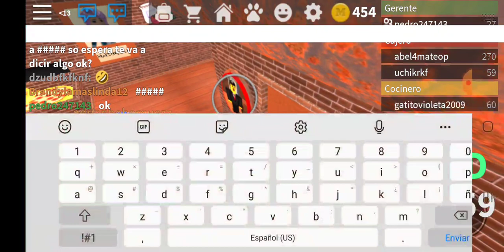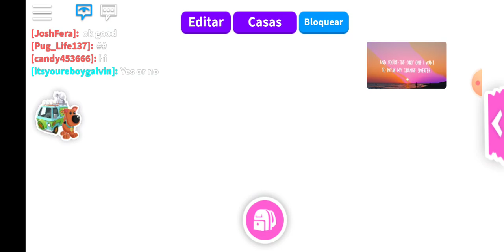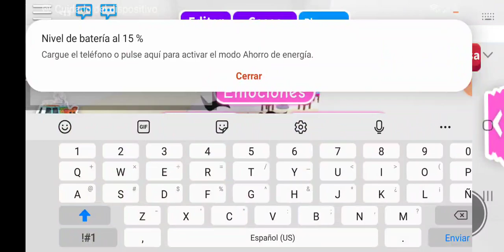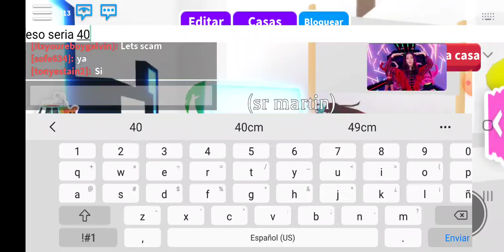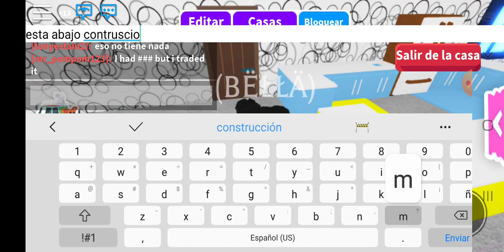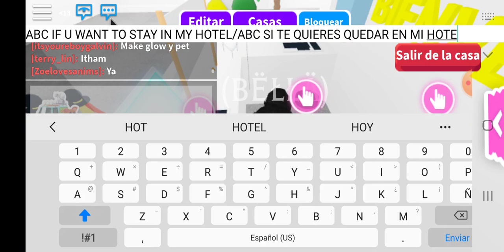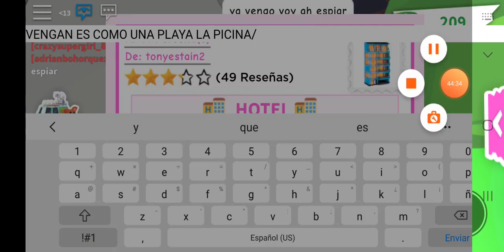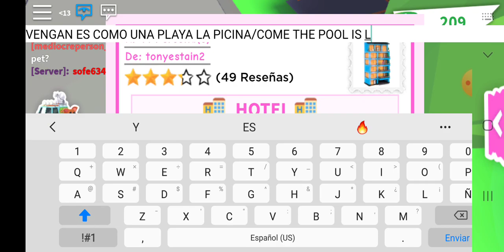NEW HOTEL TOUR